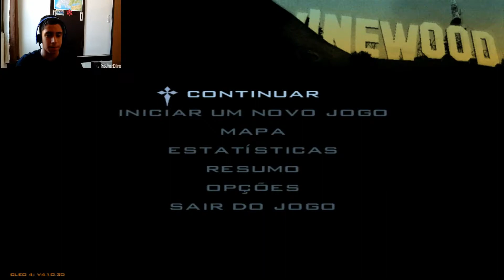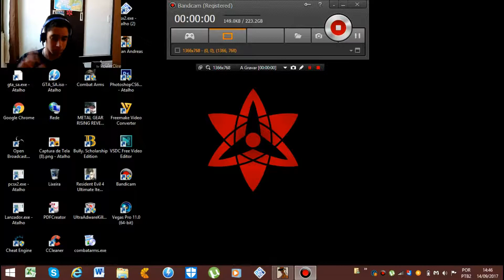GTA San Andreas - Com Medo de Que ? Invadindo a Pedreira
Amedrontando um Medroso...

Amo Todos Vcs...